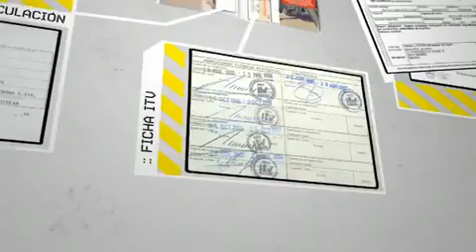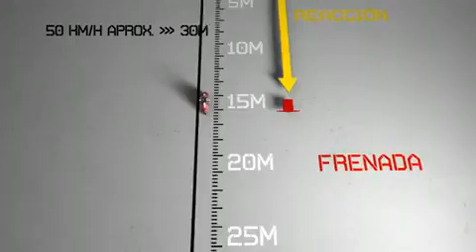Aprende a conducir moto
Fundación MAPFRE Aprende a conducir moto.